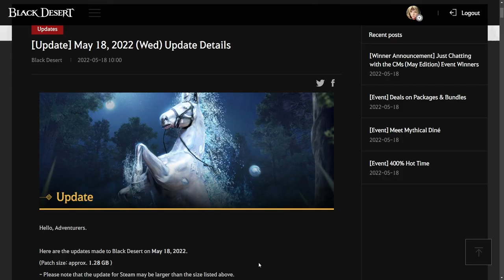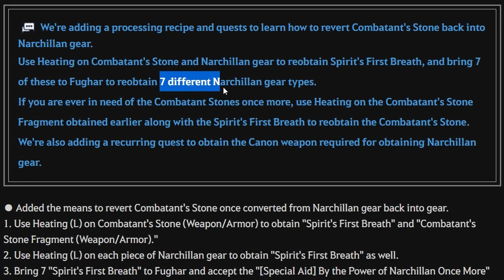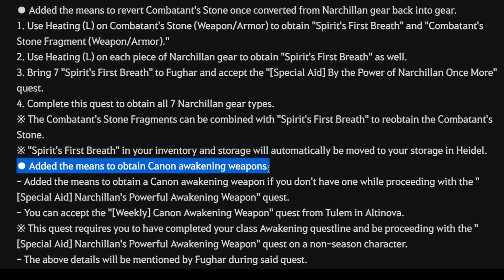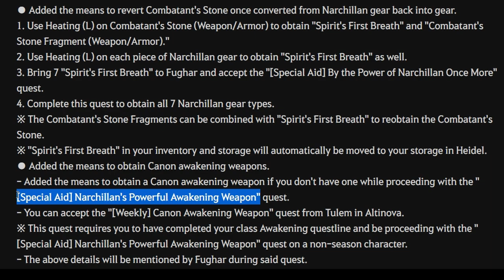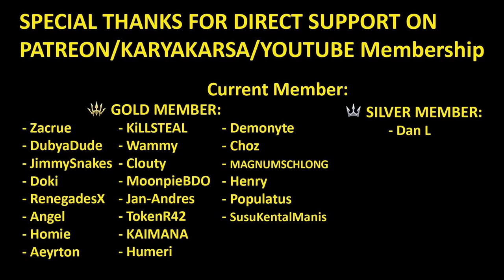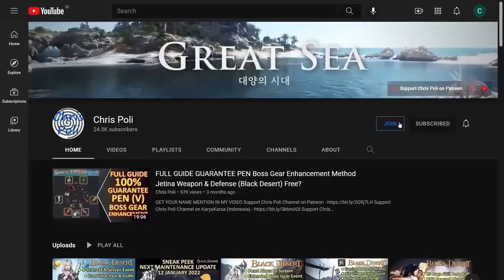Get Back Your Narchillan Gear from Combatant's Stone or Spirit's First Breath (Black Desert Online)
Special Thanks To:
Gold Member:
  - Zacrue
  - DubyaDude
  - JimmySnakes
  - Doki
  - RenegadesX
  - Angel
  - Homie
  - Aeyrton
  - KiLLSTEAL
  - Wammy
  - Clouty
  - MoonpieBDO
  - Jan-Andres Alvaro
  - TokenR42
  - KAIMANA
  - Humeri
  - Demonyte
  - Choz
  - MAGNUMSCHLONG
  - Henry
  - Populatus
  - SusuKentalManis
Silver Member:
  - Dan L
Bronze Member:
  - Ricky
  - Alexandre
  - Transatlanticize
In-Active Member:
  - Fandorin
  - Crowkshire
  - Loafie
  - Firdaus
  - Art Aizen
  - Tepan Gaming
  - GimontFindingGF
  - VIzsla
  - AghanimScepter
  - Remi-(AWJL)
  - Platinia
  - SkawColambia
  - Nawaf
  - SnikiBiki
  - Agis_II (NA Guild)
  - DavidJeonChuong
  - EdwardMaboLim
  - Trancestor
  - LickyCleanies
  - Soonuh
  - Puuf
  - Kinnsley
  - LeeChamp
  - Carlsenn
  - LazyLeader
  - MysticForest
  - ThePirateBeowolf
  - Charles
  - Henry
  - UpScale
  - Kenny
  - Preligrium
  - Lowch
  - Spartan (NA Guild)
  - Doughnuts
  - Ellion
  - Bumaru
  - CaptainSpock
  - Leon Muhkuh
  - Mansuru
  - Miuse
  - Ryusei
  - Mr Joiner
  - M. Owen
  - Deffmond
  - Pulv

Time Stamp:
00:00 Intro
00:08 Tips to Watch Any of Chris Poli's Video
00:29 Previous Guide How to Get Narchillan Gear
00:53 Update Convert Back Combatant Stone to Narchillan Gear
01:13 How to get Deleted Narchillan Gear
01:25 Overview How to Get back Narchillan Gear
02:03 How to Get "Spirit's First Breath"
02:18 [Special Aid] By the Power of Narchillan Once More
03:51 Narchillan Gear Equip Requirement
04:08 New Way to Get "Canon Awakening Weapon"
05:41 Recommendation to Convert Narchillan Gear
06:12 Special Thanks for Direct Support
06:47 Support Chris Poli Channel on Patreon/KaryaKarsa/Youtube Membership
07:27 Ending